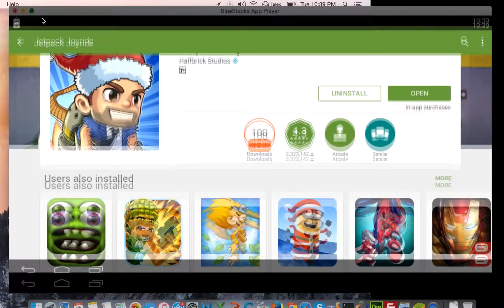Jetpack Joyride game crazy try to high score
jetpack joyride game

jetpack joyride online game

jetpack joyride cheats

jetpack joyride online

jetpack joyride hack

jetpack joyride wiki

jetpack joyride videos

jetpack joyride tips